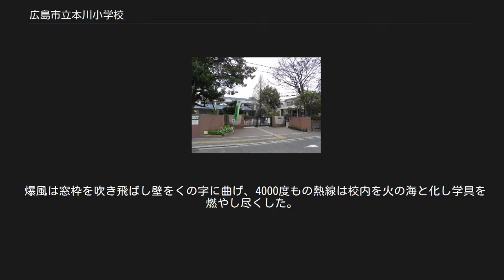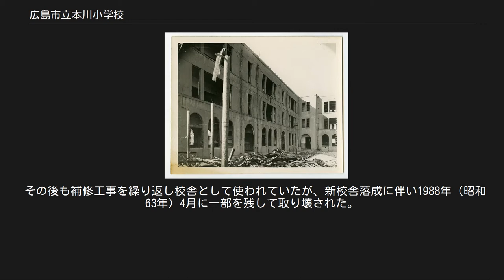広島市立本川小学校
原爆投下前の市中央部 同心円の中心が爆心地で左上のT字橋が相生橋 その左下の広地が当校。
 1974年の平和公園周辺。
国土交通省 国土画像情報（カラー空中写真）を基に作成左上に旧校舎時代の当校が見える。
 広島市立本川小学校（ひろしましりつ ほんかわしょうがっこう）は、広島県広島市中区本川町一丁目にある市立小学校。
漫画・はだしのゲンに登場する『本川国民学校』は当校のことである。
 旧太田川(本川)を挟んで広島平和記念公園の西側に位置する。
同敷地内に広島市立本川保育園がある。
また、学区内に本川幼稚園がある。
 このあたりは江戸時代から商業地域として栄えており、地元住人の要望により1873年に創立。
1945年8月6日、広島市への原子爆弾投下により被爆した。
戦後、復興に伴いこのあたりは商業街として栄え生徒数も増加したが、近年はドーナツ化現象により生徒数は減っている。
 広島原爆で焼け残った旧校舎の一部は現在平和資料館として活用しており、現存する被爆建物の一つである。
 広島市中区の以下の地域。
 卒業生は基本的には広島市立国泰寺中学校に進学する。
 出身者 1945年11月。
 鉄筋コンクリート構造地上1階地下1階。
元々は旧校舎であり、地下は下駄箱として使用されていた。
 小学校の敷地内にあり、通常の授業に支障をきたすことがあるため、見学には小学校側に事前申し込みが必要となっている。
 被爆状況の写真パネルなど30点ほど展示。
 1階には、被爆したガラス瓶や缶詰、もんぺや自転車のチェーン・三八式歩兵銃などが展示されている。
地下には、広島平和記念資料館で展示されていた古いジオラマが、こちらに移設され再利用展示されている。
 1928年（昭和3年）7月、市土木課嘱託の建築家・増田清の設計により、市内の小学校としては最初の鉄筋コンクリート校舎として落成した。
地上3階地下1階、L字型をしていた。
 1945年（昭和20年）8月6日、被爆。
ここは爆心地から約410m（市公式）に位置し、爆心地から最も近い小学校となった。
 爆風は窓枠を吹き飛ばし壁をくの字に曲げ、4000度もの熱線は校内を火の海と化し学具を燃やし尽くした。
一瞬のうちに400人余りの児童と10人余り教職員が亡くなった。
生存者は教員1名、生徒1名。
 翌7日、ここは臨時病院・救護所となり、校庭では多くの死亡者が焼かれていった。
その後、校舎は最低限の補修を施され、翌1946年（昭和21年）2月には授業が再開した。
 その後も補修工事を繰り返し校舎として使われていたが、新校舎落成に伴い1988年（昭和63年）4月に一部を残して取り壊された。
残された部分を活用して、同年5月から平和資料館を設置している。